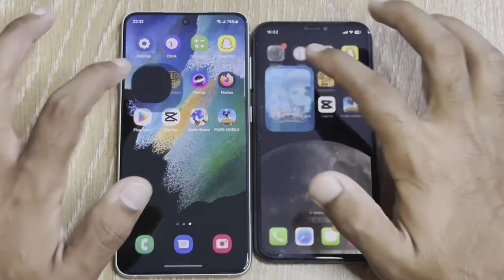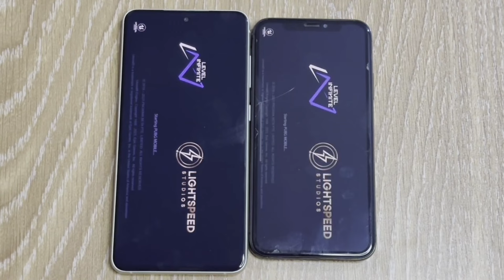Samsung Galaxy A55 5G⚡️vs iPhone XS🔥- SPEED TEST (4K)